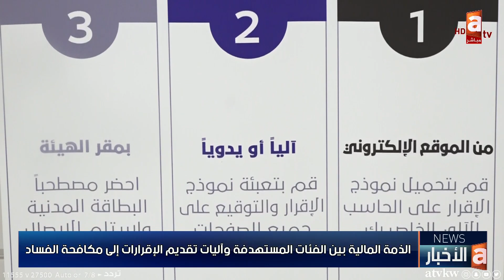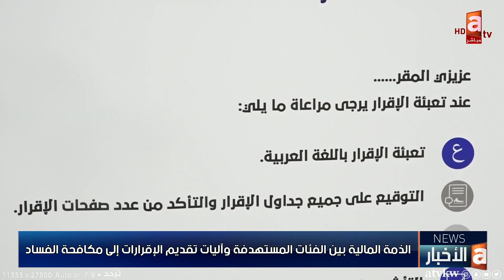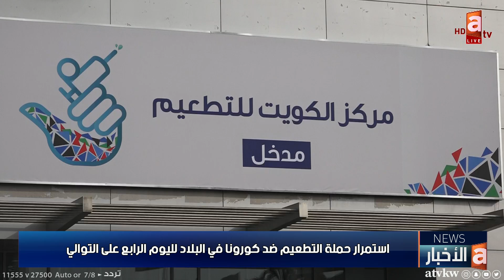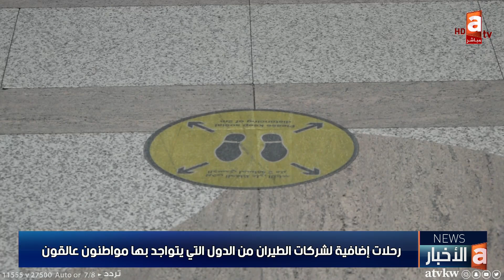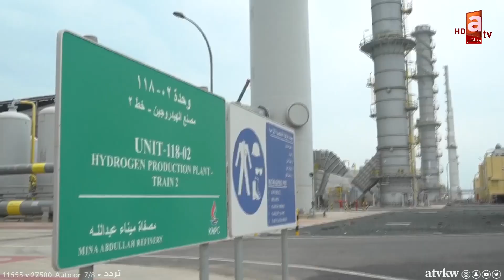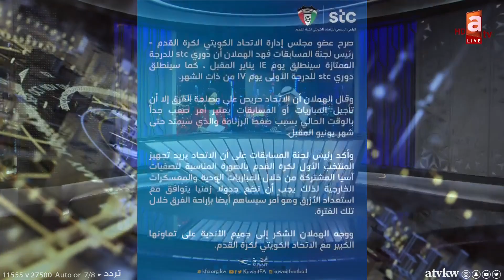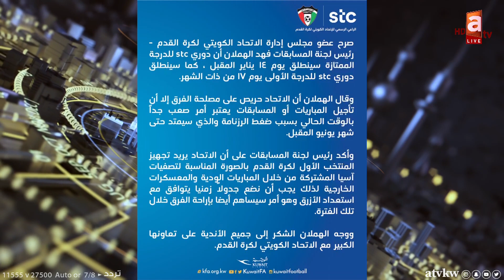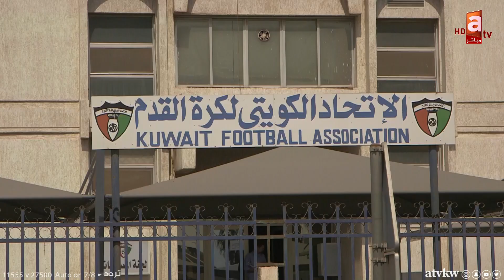نشرة أخبار 30-12-2020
سمو أمير البلاد يؤكد على التعاون البناء بين السلطتين وتعزيز مسيرة العمل النيابي والتمسك بالدستور
سمو ولي العهد يؤكد ضرورة تعزيز مسيرة العمل الديمقراطي ودعم عجلة التنمية
مبعوث أمیر البلاد يسلم رسالتين إلى كل من أمير قطر وملك البحرين
الغانم: تشرفنا بلقاء سمو الأمير وسمو ولي العهد واستمعنا إلى توجيهاتهما المهمة
الصقعبي: أسئلة للوزراء المعنيين بشأن برنامج عمل الحكومة
الذمة المالية بين الفئات المستهدفة وآليات تقديم الإقرارات إلى مكافحة الفساد
رحلات إضافية لشركات الطيران من الدول التي يتواجد بها مواطنون عالقون
استمرار حملة التطعيم ضد كورونا في البلاد لليوم الرابع على التوالي
نزاهة تصدر تقرير فريق الأداء الحكومي أثناء أزمة كورونا
الصالح يتفقد عمليات البحث المتواصلة منذ السبت الماضي عن الغريق المفقود

تطبيق